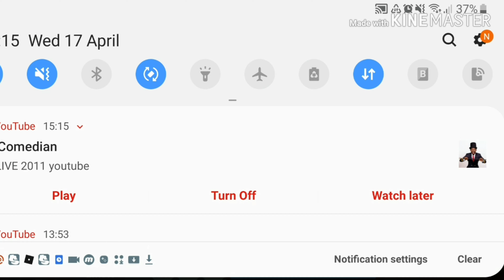FE2 Map Test T3l3ports [crazy] By TercioBr WR:1:52.144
Egg hunt tutorial coming after this